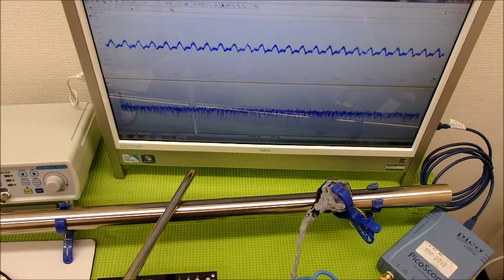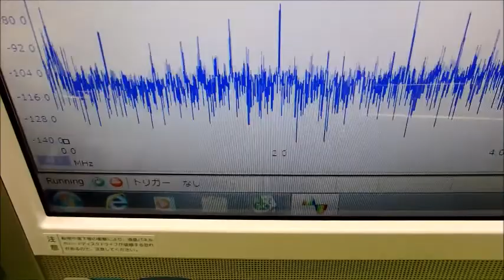表面弾性波を利用した、超音波（音を含む）制御技術 ultrasonic-labo